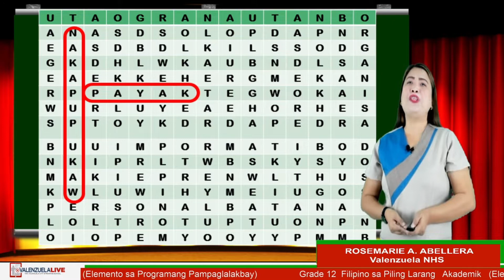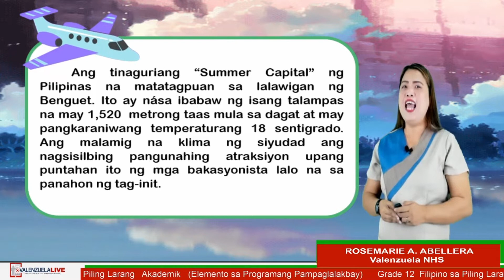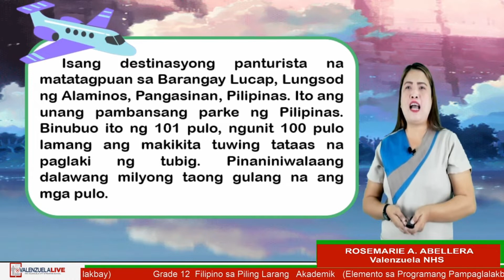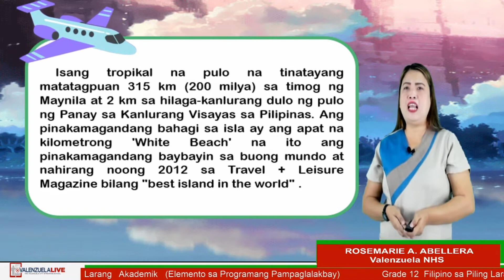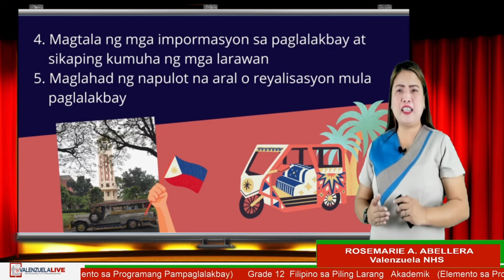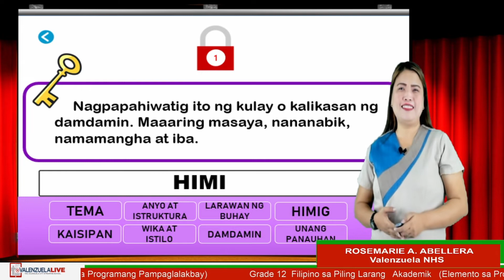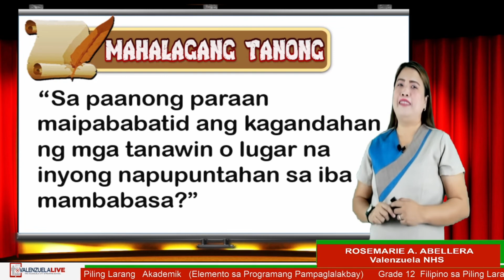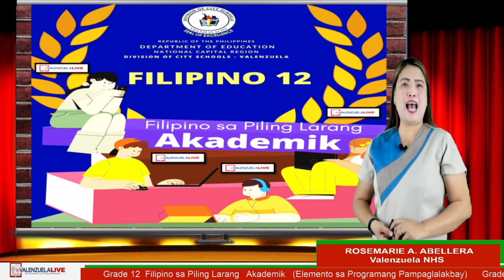GRADE 12 FILIPINO AKADEMIK - ELEMENTO SA PROGRAMANG PAMPAGLALAKBAY